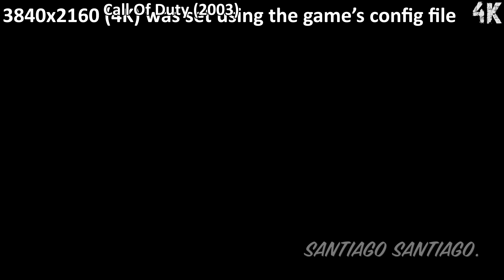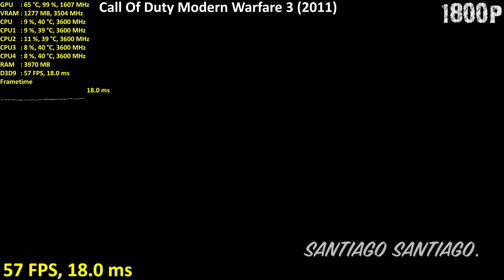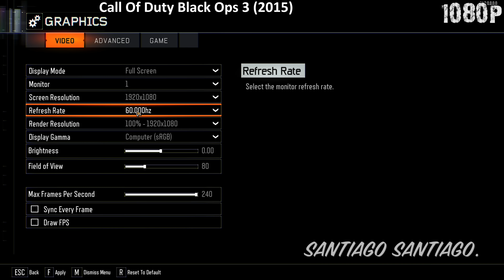GTX 1050 ti | Call Of Duty Franchise (2003 to 2021) | 1 - 2 - Black Ops | Modern Warfare | Series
- If you want to support me:
Get Warhammer Vermintide 2, Earth Defense Force 4.1 and more for $12 on Humble Monthly (Ends Mar 1st):

Index:
CoD 1 at 00:00
CoD 2 at 01:39
CoD 4 Modern Warfare at 03:29
CoD World At War at 05:27
CoD Modern Warfare 2 at 07:18
CoD Black Ops at 09:06
CoD Modern Warfare 3 at 10:51
CoD Black Ops 2 at 12:43
CoD Ghosts at 14:40
CoD Advanced Warfare at 16:27
CoD Black Ops 3 at 17:53
CoD Modern Warfare Remastered at 19:42
CoD Infinite Warfare at 21:52
CoD WW2 at 23:57
CoD Black Ops 4 at 26:16

Recorded with AverMedia Live Gamer 4K using a different pc to record, no fps hit

We are a participant in the Amazon Services LLC Associates Program and Humble Partner, affiliate advertising programs designed to provide a means for us to earn fees by linking to Amazon.com and affiliated sites + Chrono.gg + Humble Bundle, Humble Store and Humble Monthly

Specs:

-Intel Core i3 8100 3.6GHz (Stock Cooler, fan is very noisy, but does the job)

-16GB RAM DDr4 2400MHz (2x8GB Corsair V. LPX)

NVidia GPU Boost rises the clocks that high automatically)

-1TB HDD 7200RPM (Western Digital Blue)

-ASRock B360M-HDV Motherboard, but I recommend the GIGABYTE B360M DS3H (you get 4 ram slots on that one)

-EVGA 430W Power Supply 80 PLUS White